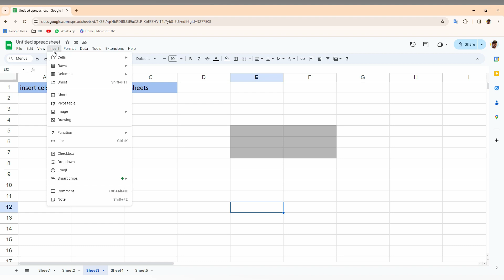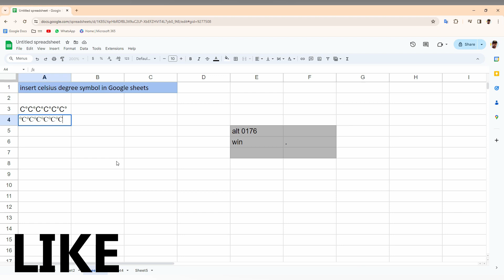How to insert celsius degree symbol in Google sheets | insert celsius symbol in Google sheets pc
how to insert celsius degree symbol in Google sheets | insert celsius degree symbol in Google sheets pc